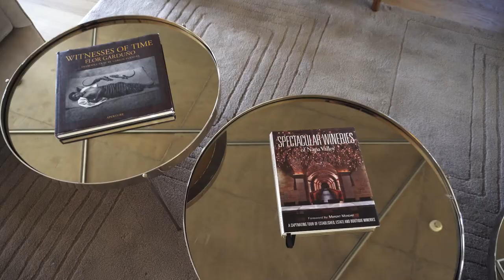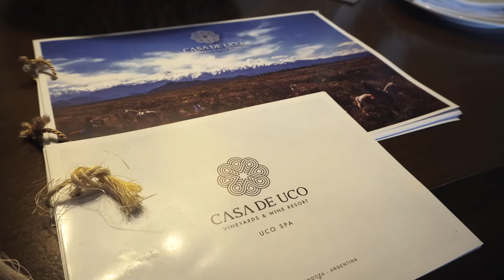Casa de Uco · Argentina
Casa de Uco fue pionera en combinar a la perfección todas las experiencias que giran en torno al vino. El pequeño edificio que inicialmente se construyó para hospedar a los productores de vino.